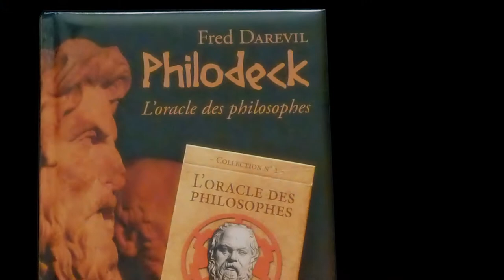Philodeck - Fred Darevil (CC Editions)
Le Philodeck  a été conçu pour les magiciens et mentalistes qui veulent apporter nouveauté et originalité à leur répertoire. Aucune connaissance préalable n'est requise.

"A lovely set of philosophy oracle cards and book. Wonderful."
Todd Landman - The academic magician

Le Philodeck c'est :
- 1 jeu de deux fois 26 cartes complémentaires aux fonctionnalités secrètes sur lesquelles sont inscrites des citations de philosophes célèbres.
- 1 livre illustré expliquant 5 effets à présenter à votre public et de nombreuses pistes pour nourrir votre réflexion et agrandir votre répertoire. Pour chaque effet une présentation détaillée et complète est proposée.